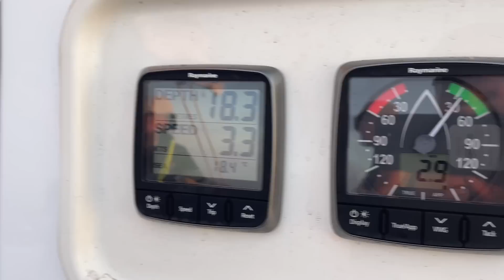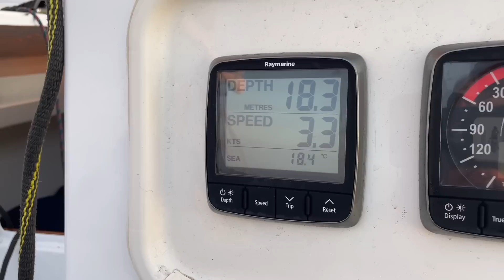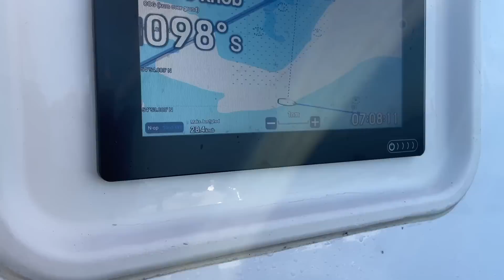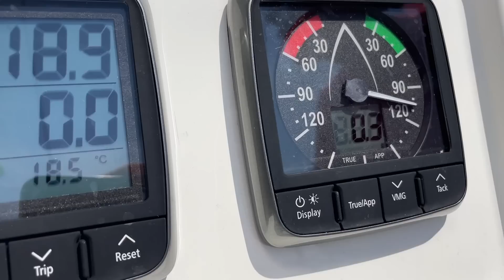SPECIAL: Sjælland Rundt for sejl med uvejr, mytteritendenser, tæv til svensken og nærdødsoplevelser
I denne special stikker redaktør Henrik Dreboldt til havs. Men det er stadigvæk mand, maskine og jagten på frihed. På den ekstreme racerbåd Hugin og Munin (en BB12 Racer fra 1988 - uden hverken køkken eller toilet) angriber besætningen kapsejladsen Sjælland Rundt 2023, der arrangeres af Helsingør Sejlklub. Starten går torsdag kl. 11.15 udfordringer Kronborg, og allerede efter starten overhaler de forhåndsfavoritten Buksesnedkeren.
Det er en tur med både uvejr og vindstille. En tur hvor elementerne spiller en LANGT større rolle, end når man sidder indenfor i en bil. Fra stormvejr og en nær-ved-og-næsten karambolage med Farøbroen, til et studie i tålmodighed, når vinden forsvinder i flere timer udfordringer Møns Klint.
Turen skulle have taget omkring 40 timer, men endte med at tage 67 timer - fra vi gik ud af Helsingør Havn, til vi var retur.

Til alle jer der overvejer at sejle Sjælland Rundt, så GØR DET! Det er en større og mere ekstrem oplevelse, end man umiddelbart skulle tro. Og så er der noget befriende frigørende i at blive mindet om, at vi alle bare er bittesmå pissemyrer når naturen folder sin vinger ud.